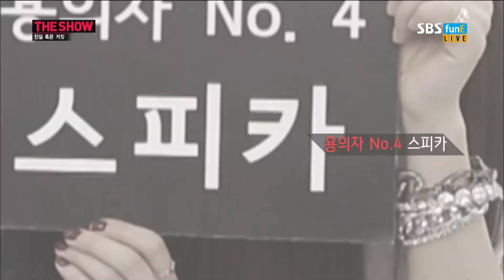140401 Lizzy Full Cut @ The Show Fools' Day Special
140401 THE SHOW